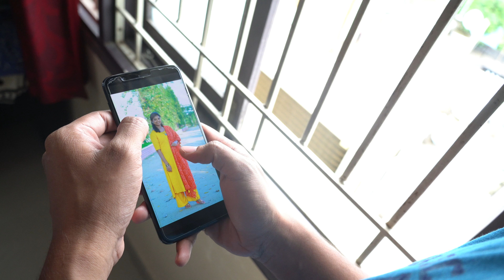Chukkala Chunni Cover Song | KarimnagarKaka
Chukkala Chunni Cover Song Promo
Please Watch it and Support

Direction :- Munnanooru Ashish
Production :- Munnanooru Anitha Ramesh
Cinematography :- Kanaparthi Vinay

For Updates...